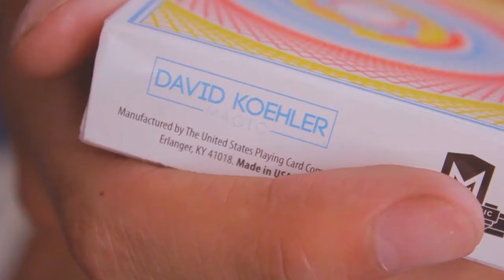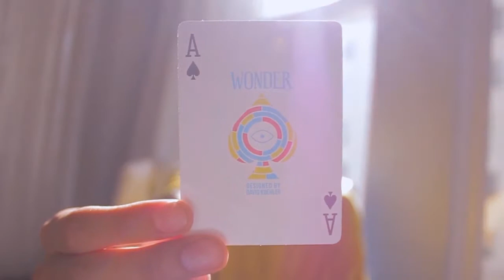ワンダーデック / Wonder Playing Cards by David Koehler Printed at US Playing Cards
ワンダーデックです。
オリジナルデザイントランプです。
この商品が気になった方は、マジック3を検索！